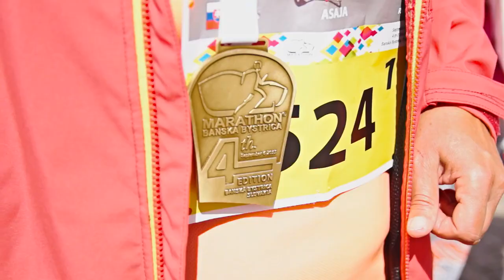Banskobystrický maratón 2015 (Marathon BB)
4. ročník Banskobystrického maratónu 2015

Sklvelá atmosféra, objednané počasie a kopec pozitívne naladených bežcov, ktorý opäť posunuli svoje hranice.

Banskobystrický maratón 2015 v číslach:

341 dobrovoľníkov
115 smerníkov na trati
150 reflexných viest
780 bagiet
9000l vody
500 ks bananov
2000 ks jablk
takmer 8000 ks zicheriek
30 policajtov mestských
25 policajtov štátnych
10 detičiek v kroji na rozdávanie medailí
250 značiek, takmer 1000 smerovych tabul
800 m zabran
20 km pásky
2500 baleni špaldových sušienok